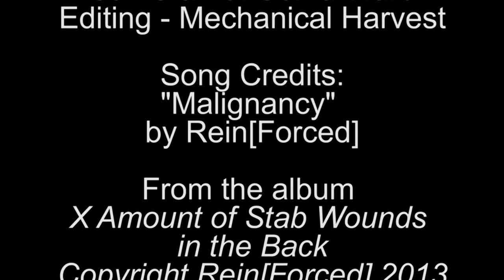REIN[FORCED] - MALIGNANCY (Live 2013) - COMA Music Magazine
REIN[FORCED] - ZEN MANIPULATION
Live at Empire Nightclub
Springfield, VA

Camera - J. Coma Ward
Editing - Mechanical Harvest

From the album:
X Amount of Stab Wounds in the Back
Copyright Rein[Forced] 2013